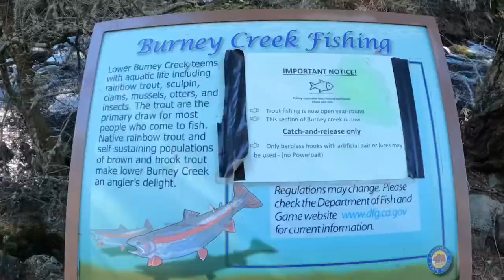sundial and burney falls , redding california